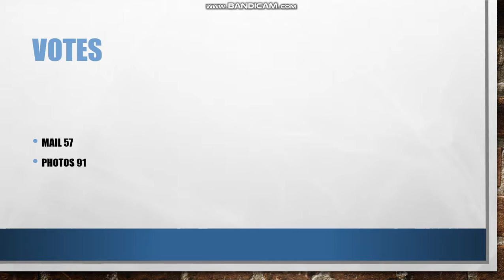iPad Apps Episode 19